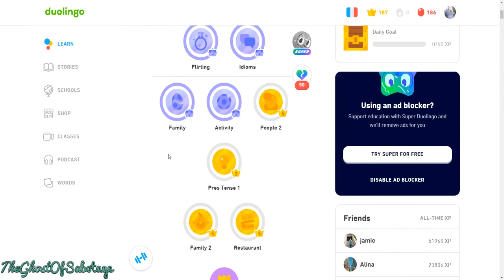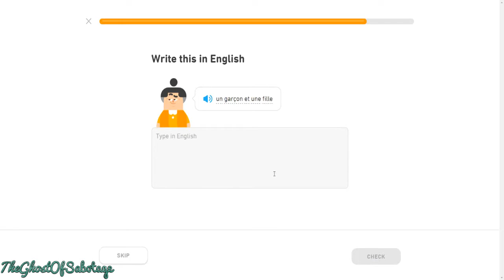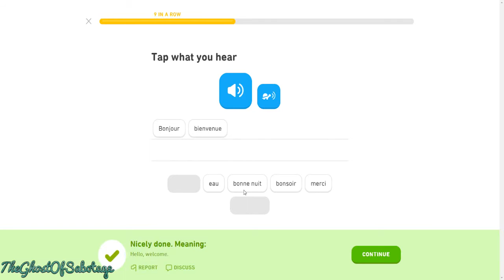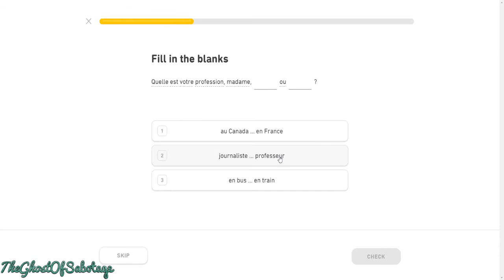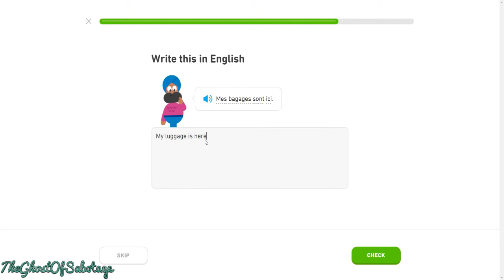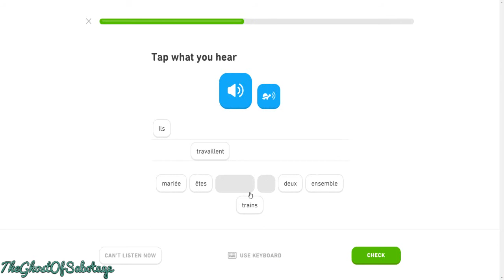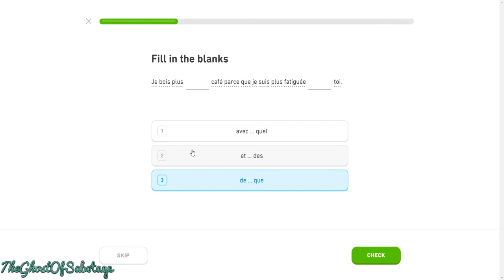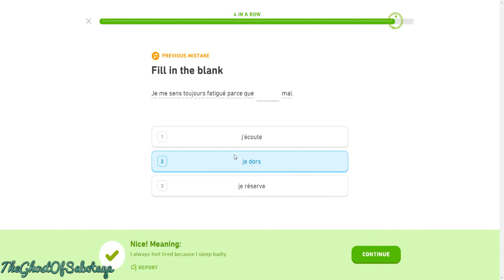Back To Learning French | Duolingo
Camcorder: Panasonic HC-V180 10.0Mega Pixels

Phone: Huawei P30